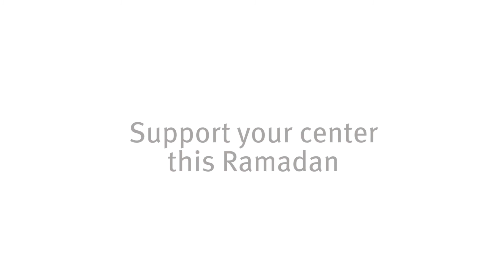The Generosity of Layth ibn Sa'd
The blessed month of Ramadan is a month of generosity and giving. Please support your center during this Ramadan